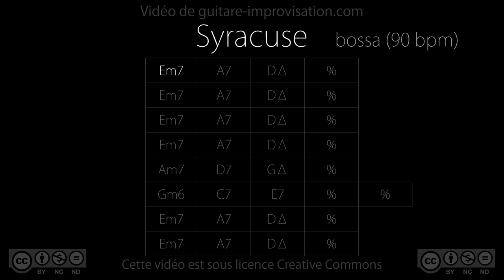Syracuse (bossa 90 bpm) - Backing Track